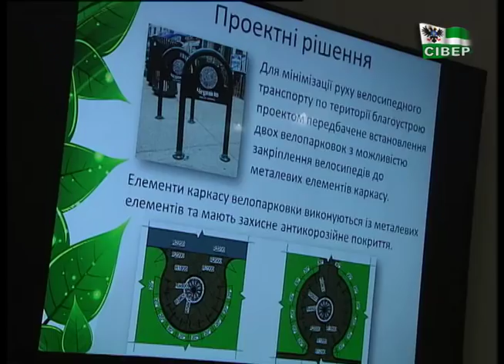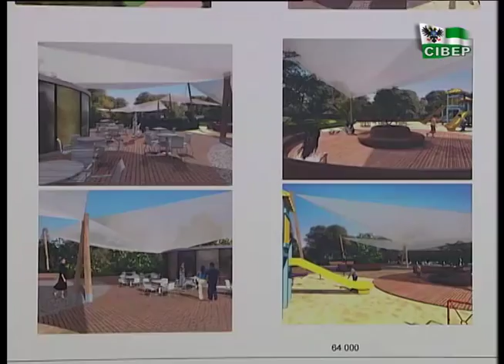Ротонда перед вокзалом та фонтан із козликами на Валу: у Чернігові представили проекти реконструкцій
Ротонда перед вокзалом, торгівельний центр замість Привокзального ринку та фонтан із… козликами на Валу. Вчора у Чернігові засідала містобудівна рада. На зустрічі обговорювала проекти реконструкції нижньої частини Валу та Привокзальної площі. План капітального ремонту парку ім. Коцюбинського із змінами прийняли, а Привокзальної площі відправили на доопрацювання. Що пропонували проектанти, бачили журналісти «Суспільного».